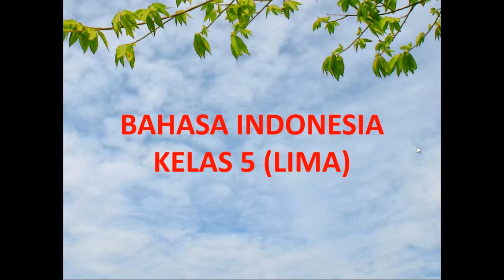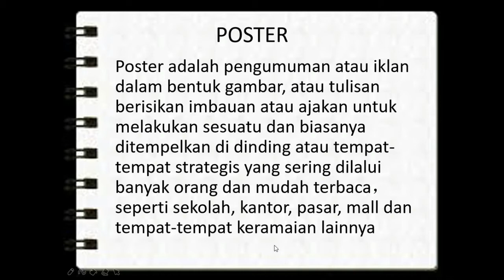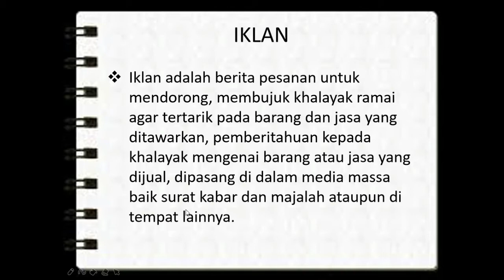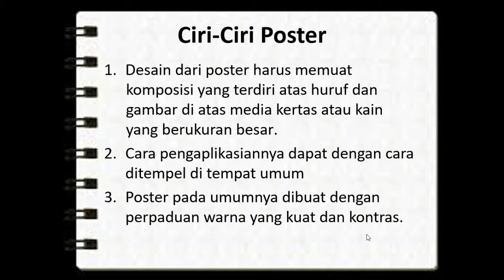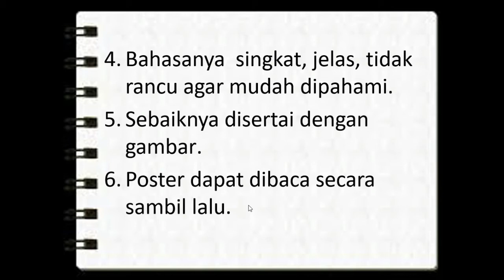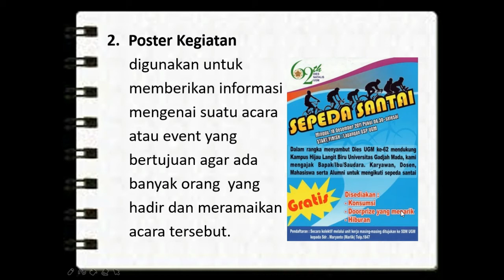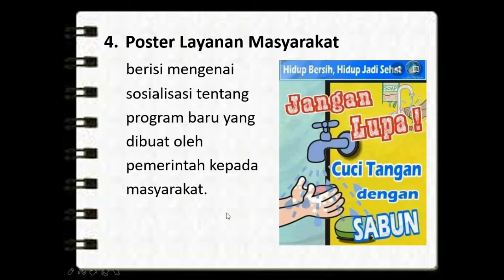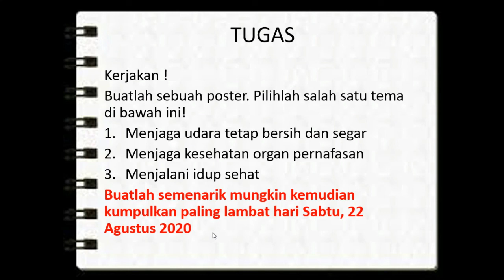Bahasa Indonesia Kelas 5 Poster